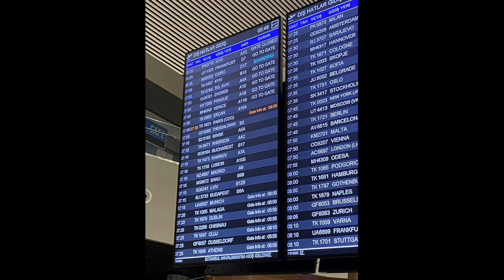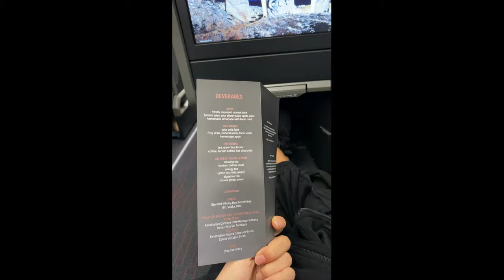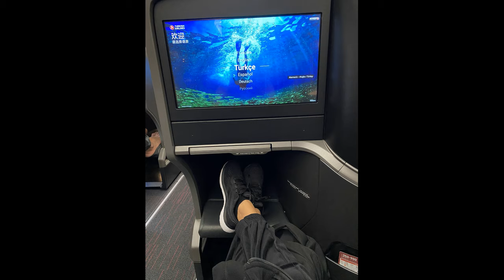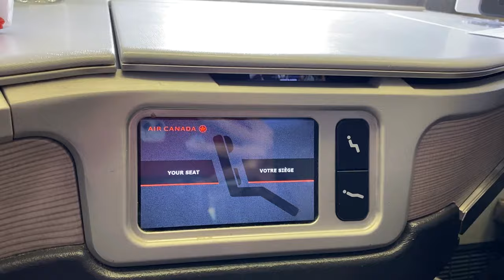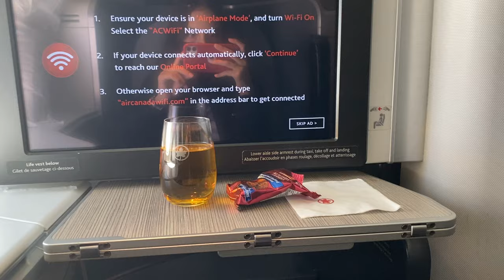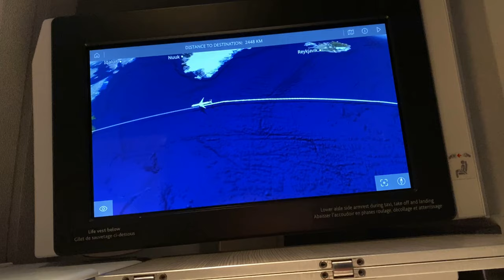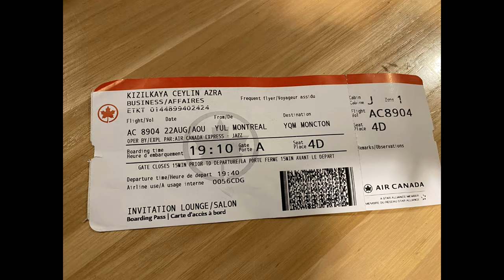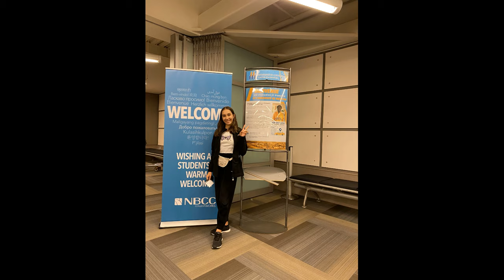30 Saat Süren Kanada Yolculuğum | İzmir - İstanbul - Paris - Montréal - Moncton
Merhaba, ben Ceylin Azra Kızılkaya. 10. sınıfı Kanada'nın New Brunswick eyaletinde okuyup 11. sınıfta okulum İzmir Atatürk Lisesinde okumaya devam edeceğim. İzmir'den Kanada'ya olan yolculuğumu bu videomda sizlerle paylaşıyorum.